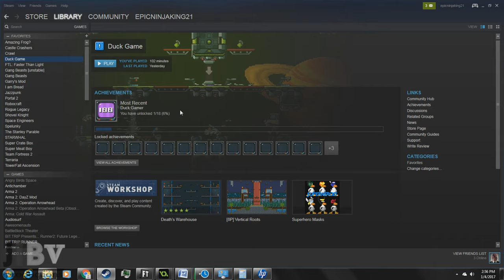Let's Play Duck Game with Ian, Brian & Jordan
Duck!

Surprise!  Finally, after a long hiatus of being gone for who knows how long, we're back bringing new content for your viewing pleasure.  And yes, you suspected correctly.  It means that we're also not dead.  In case you've forgotten, last year we've posted a video update last Christmas before the end of 2020, which can be found

We understand that in that update video that we would be uploading the videos that we have produced before the infamous pandemic started.  We also stated that those videos and any future videos posted to our channel will contain a visual notice shown at the beginning to encourage social distancing and to continue staying home when possible.  However, things got way more busy for us than we initially thought, and we haven't found time to post any new content publicly for about half a year.  Half a freaking year!  That's why one may assume that we're dead since we've been gone for so long.  However, as time went on and our absence on our channel continued to be present, the recent updates regarding mask mandates and fully vaccinated people, at least in our area, had allowed us to make the final decision to post the original cuts of the videos that were produced before the pandemic started without any visual notices at the beginning of each video.  Those videos are being posted in the way we originally meant to show them.

Once again, we apologize for our long absence and for the very long overdue content that we were meant to post sooner.  But on the plus side, you can now watch new content from us in the way that they were originally meant to be shown.

Finally, we're not going to disappear again after this video posting.  We still have a lot more new content coming out for you this week.

JIBV Productions™ 2021